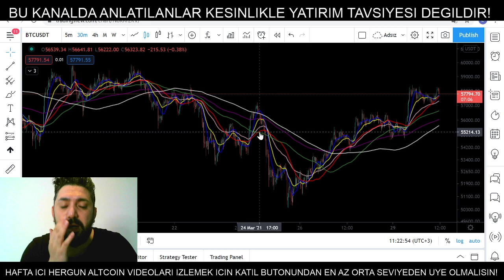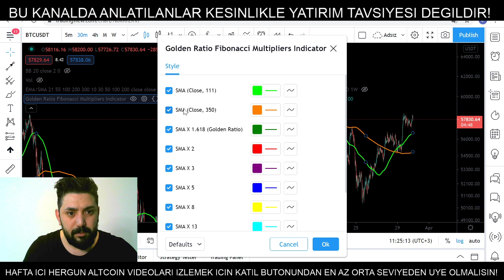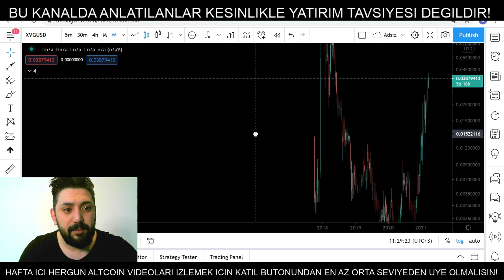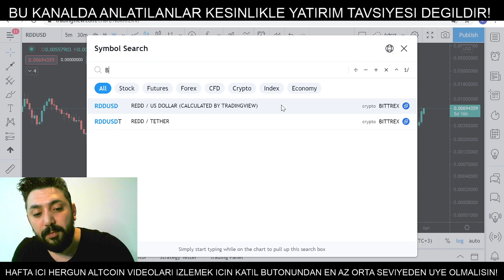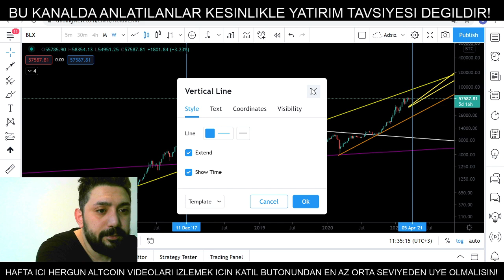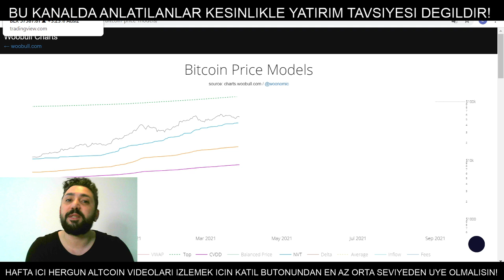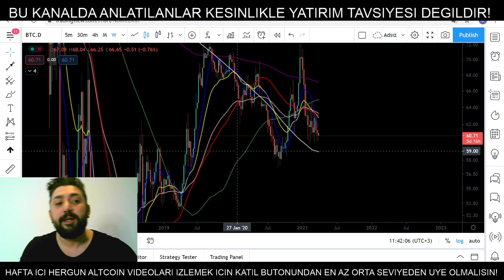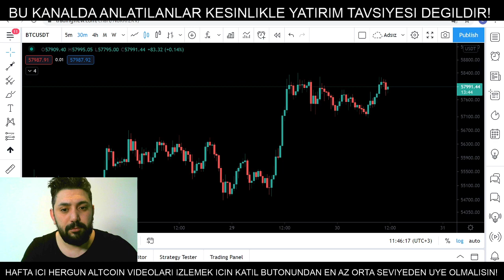Bitcoin Analiz - Kaldigimiz Yerden Devam! Nisanda MegaAlt Ralli Gelecek mi? Btc Teknik Analiz Forex